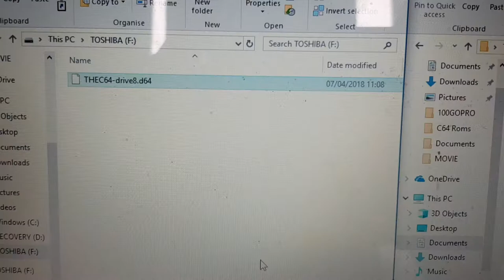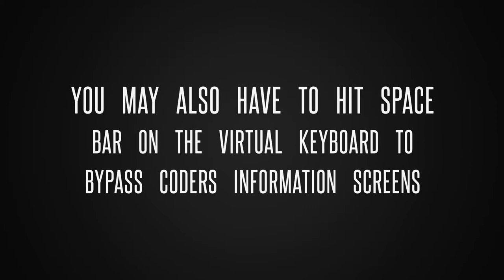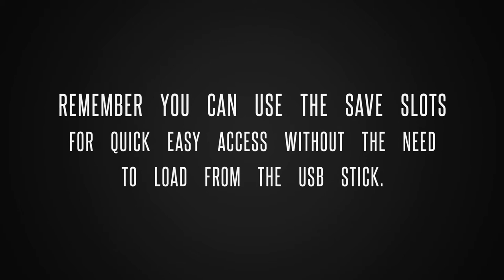C64 Mini - SIMPLE Step by Step Guide to Adding new games - link to buy in description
C64 Mini - guide to adding additional games